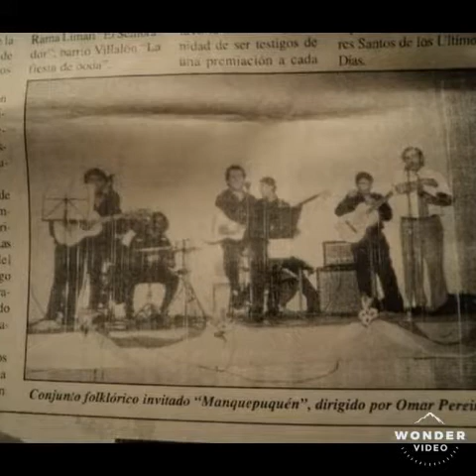Juan antonio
Recuerdo del grupo manque puken de ovalle.